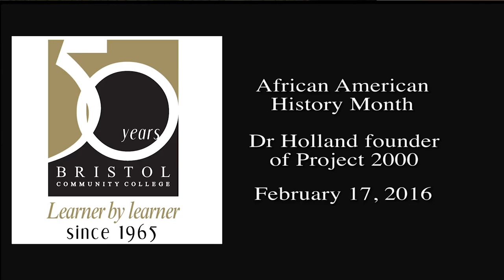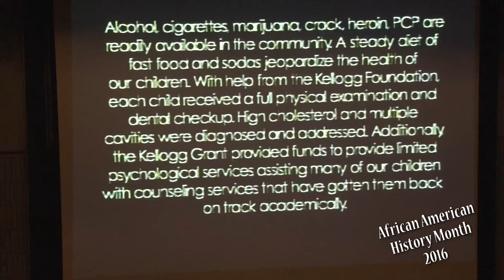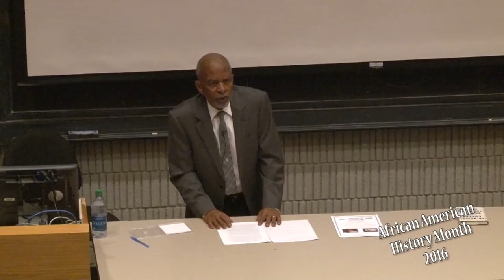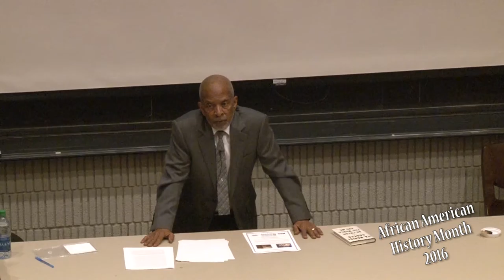Black History Month Dr Holland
Dr. Holland founded Project 2000, a non-profit organization dedicated to providing academic support and educational mentoring to inner-city black youth from middle to high school students in D.C. He will speak about African-American males in regard to the challenges they currently face.